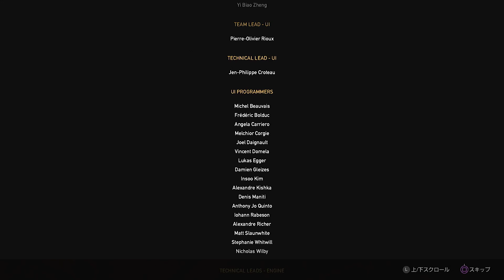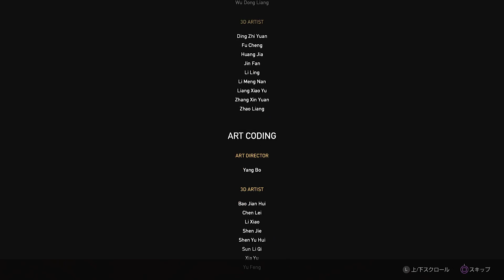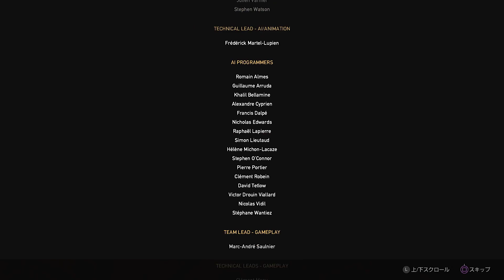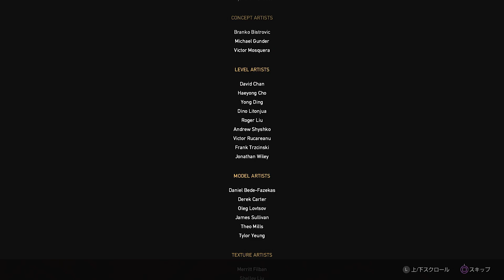#53 | ファークライ５| 最終話